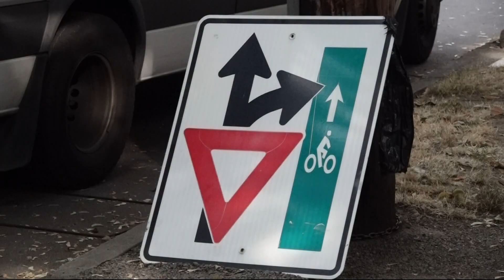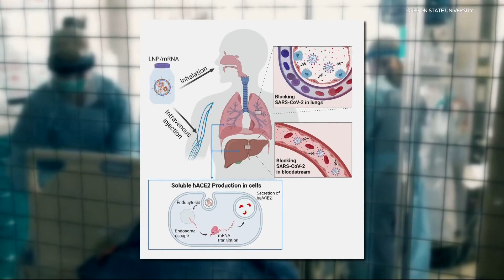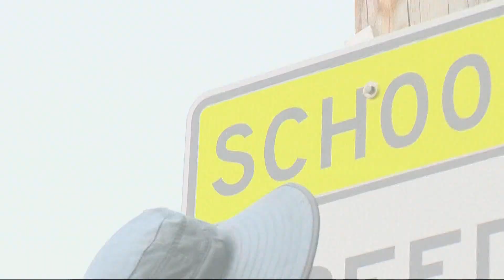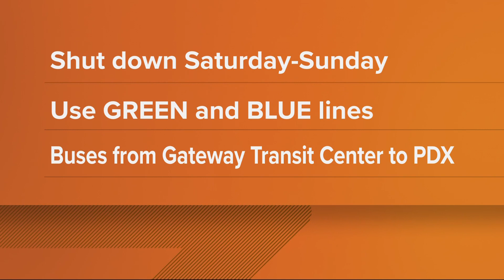KGW Top Stories: Sunrise, Saturday, Oct. 22, 2022